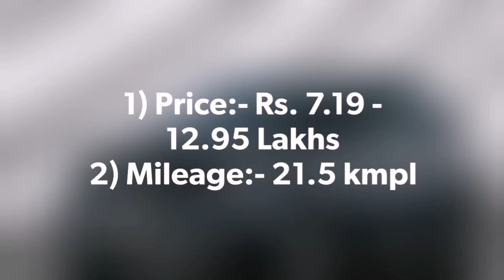Top 5 Best Highest Mileage TATA Cars in India 2021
Hello friends in this video you will watch Top 5 Best Highest Mileage TATA Cars in India 2021